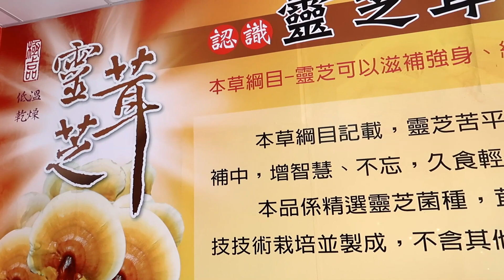南投草屯欣隆農場&頭份雅聞七里香玫瑰森林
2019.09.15.星期日下午，新竹市三民巡守隊南投二日遊，來到草屯之欣隆休閒農場。位於南投草屯的「欣隆休閒農場」是一個種植→ 各種菇類的休閒農場，如: 秀珍菇、柳松菇、酒杯菇、巴西磨菇及靈芝等……    在「欣隆休閒農場」除了參觀菇類以外，還有一些休閒活動設施可以玩。